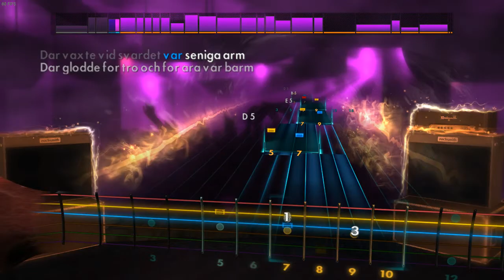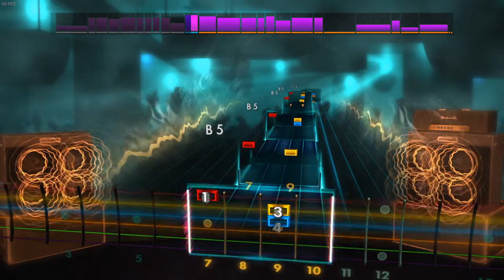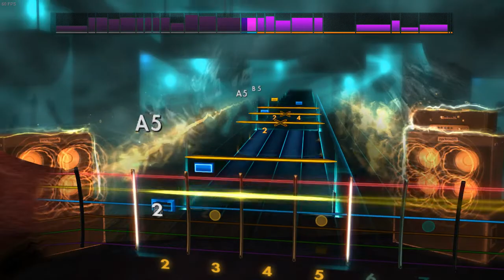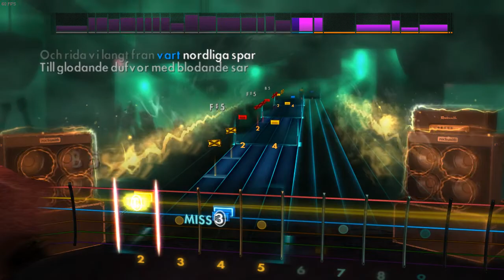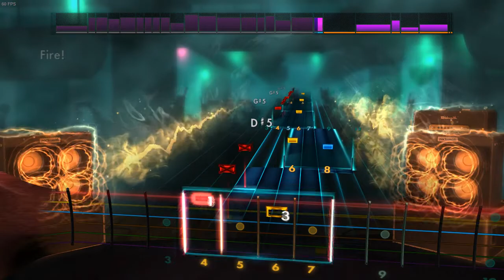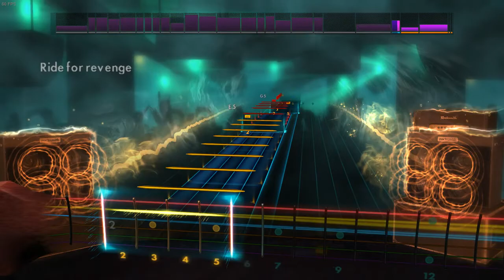Turisas - Rex Regi Rebellis (Lead) Rocksmith 2014 CDLC